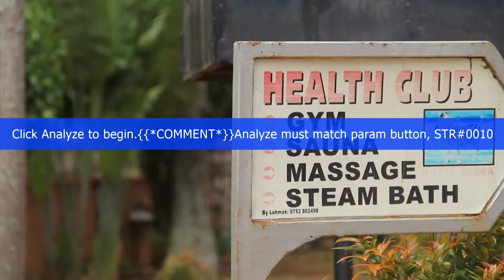HOTEL ZEBRA MASAKA UGANDA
We cater for independent travelers, honeymoon, tourists, excursionists and backpackers. All rooms are self contained with TV sets connected to DSTV. We also have internet services and much more. Hotel Zebra Come experience home away from home